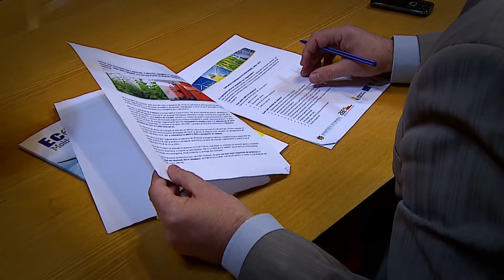Cea mai bună iniţiativă de Comunicare, Moldova Eco-Energetică 2014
Radio Naţional. Anatol Caciuc.
Campanie media de promovare a energiei din biomasă, 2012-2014: informarea generală a cetăţenilor despre proiect, realizarea unor secvenţe tematice de la evenimentele de promovare organizate de instituţiile
responsabile şi emisiuni de totalizare. Acestea au avut loc la Chişinău, dar şi în diverse localităţi ale ţării. Au fost realizate interviuri, reportaje, transmisiuni in direct, mese
rotunde ( emisiuni interactive ) cu participarea în direct a ascultătorilor.
Iniţiativă realizată în parteneriat cu Ministerul Economiei, Agenţia pentru Eficienţă Energetică şi Proiectul UE - PNUD "Energie şi Biomasă".